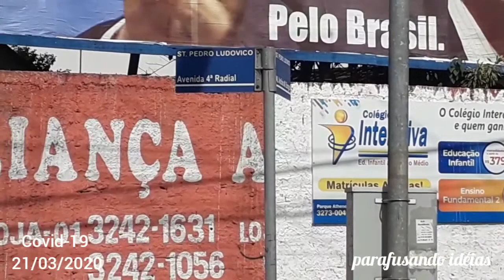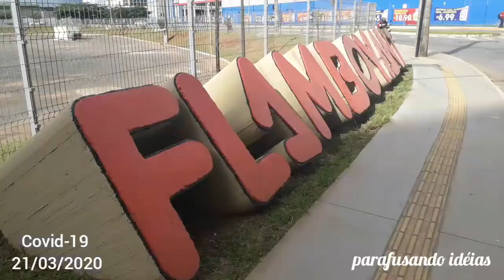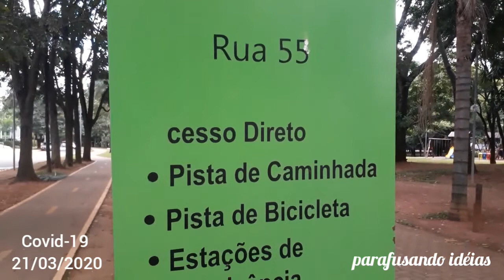Covid-19 deixa Goiânia deserta.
Parafusando Idéias.